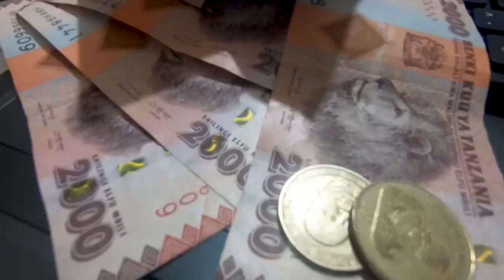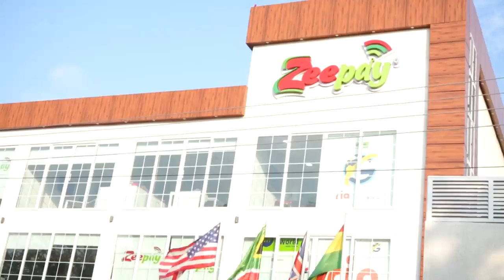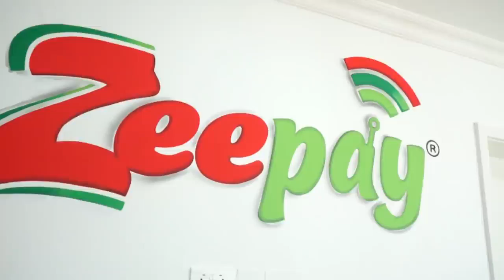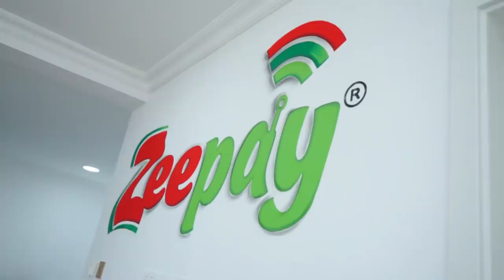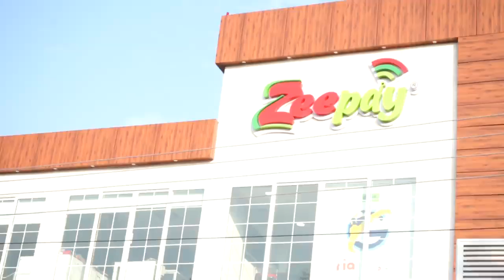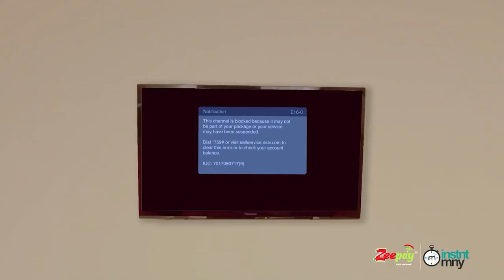What Happen After He Quit His Banking Job!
GET ONE WODE MAYA INSPIRATIONAL T--SHIRT FOR YOURSELF AND LOVE ONES